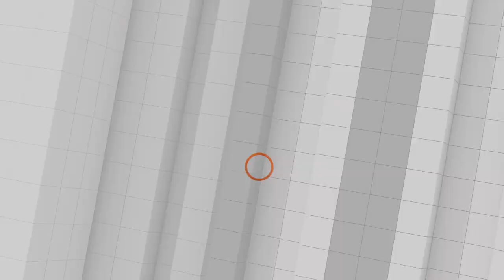[Full] เดี่ยว 13 | หนังสือทักษิณ ชินวัตร | จับสัญญาณบิ๊กตู่ จะไปต่อหรือไม่ | คุยให้คิด | 15 ต.ค. 65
- ปรากฏการณ์ "โน๊ต อุดม" กลายเป็น Talk of the Town ในชั่วข้ามคืน
- อิทธิพลของสื่อออนไลน์ที่ทำให้ Stand-up Comedy ส่งผลกระทบต่อประเด็นการเมือง
- ทักษิณเปิดตัวหนังสือเล่มใหม่ในงาน "มหกรรมหนังสือระดับชาติครั้งที่ 27"
- 3 ส. แห่งพลังประชารัฐ "สมศักดิ์ - สุริยะ - สันติ"
- จับสัญญาณ "บิ๊กตู่" จะไปต่อกับการเลือกตั้งครั้งหน้าหรือไม่

1. เว็บไซต์
2. แอปพลิเคชัน